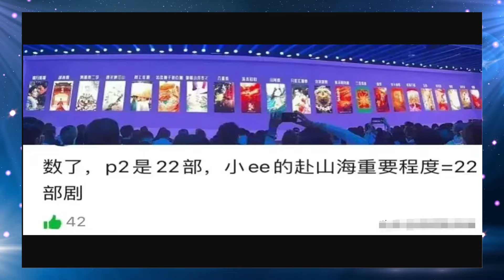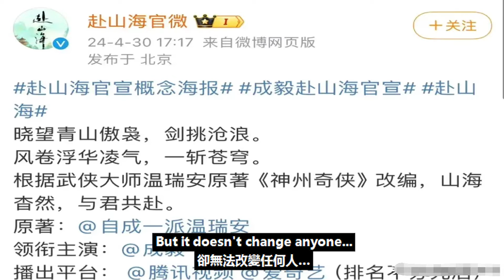僅憑一雙眼便登上熱搜的成毅有多強？秋水和沉舟打架，你們站哪邊？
僅憑一雙眼便登上熱搜的成毅有多強？秋水和沉舟打架，你們站哪邊？成毅